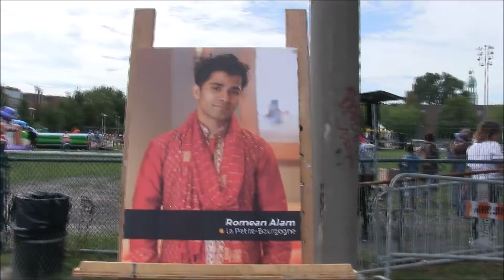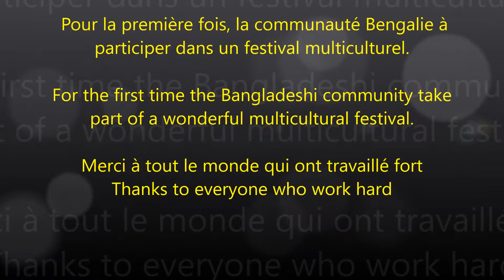Festival living together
It's a short view of the festival living together at Vinet park of south-west of Montreal. Its for the first time the Bangladeshi community take part of a multicultural festival. In this video we will have a view of the festival, but of the activities of the Bangladeshi community. All the people enjoy also kids, they have lots of fun. It's the first festival that Bangladeshi community takes part of this, but not the last :) Hope you will enjoy the video. Thanks a lot to everyone who work hard for this festival and Thanks to Rodney for this video.

Festival living together 2016 at little burgundy, Montreal, Quebec, Canada
Festival vivre ensemble 2016